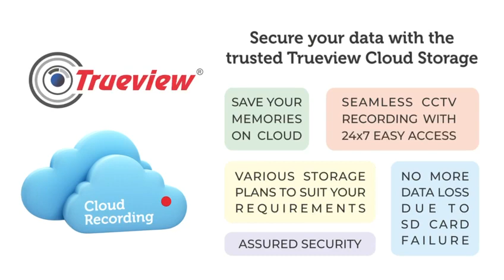Trueview Cctv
🎉 Elevate Your Security with Modi Group - The Ultimate CCTV One-Stop Solution! 🛡️

🏢 Step Inside Our Exclusive Showroom - Witness Security Innovation! 🏢

🔝 Discover Top Brands with Unmatched Quality:
👉 Hikvision, Dahua, CPPlus, Securus, Prama, UNV - Your Trustworthy Shield!

🔧 Complete Support at Wholesale Rates - Your Security Partner:
👉 CCTV Accessories, Installation, Repairing, AMC - All under One Roof!

🎉 Grab Exclusive Deals - Your Safety, Our Priority! 🎉

🚀 Experience Cutting-Edge Security Solutions at Unbeatable Prices!
💰 Limited-Time Offers on Top Brands - Don't Miss Out!

🎁 Special Discounts on CCTV Accessories - The Perfect Upgrade for Your System!

💡 Expert Installation & Repairing Services - Securing Your Peace of Mind!

🏆 Unrivaled AMC Packages - Ensuring Long-lasting Security Solutions!

🎉 Your Safety Deserves the Best - Embrace Security Excellence Today!